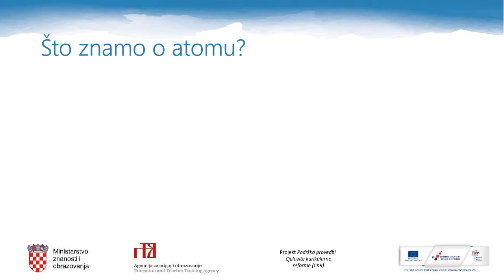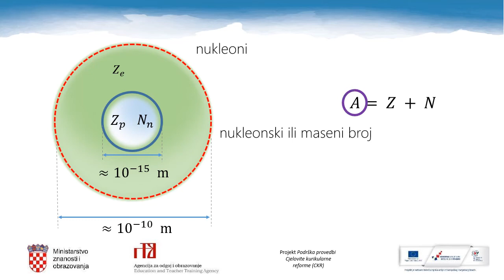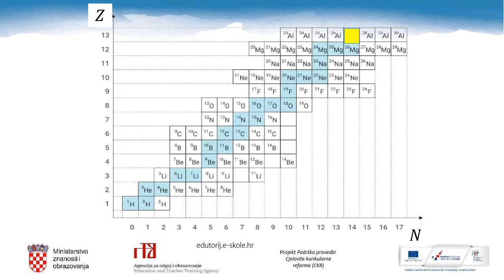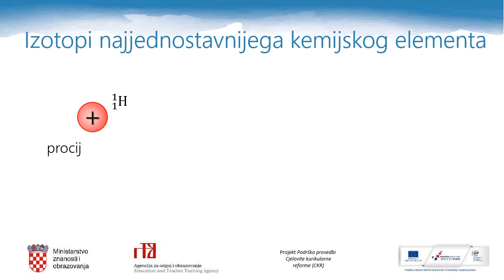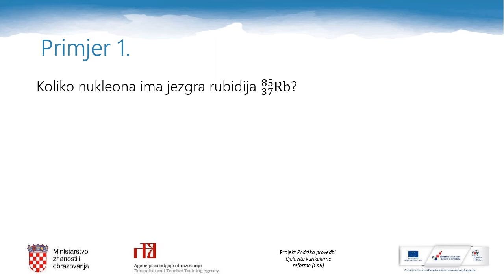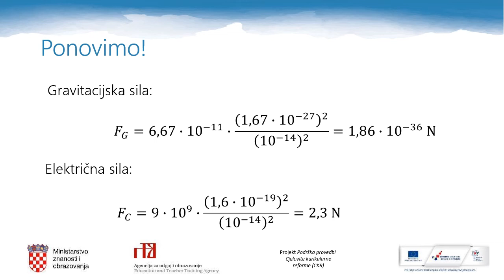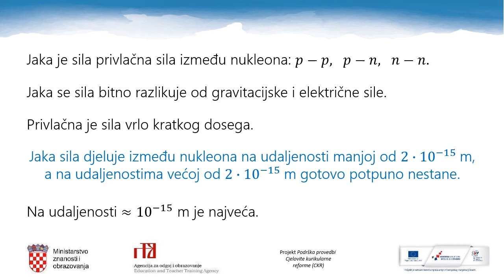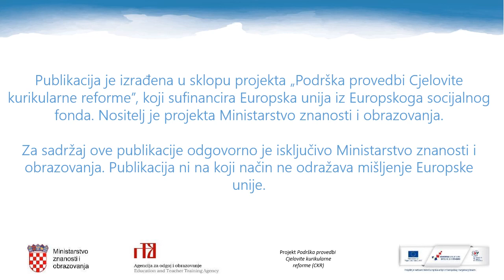Fizika 4. r. SŠ - Opisivanje građe atomske jezgre i svojstava jake sile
Autor: Snježana Novaković